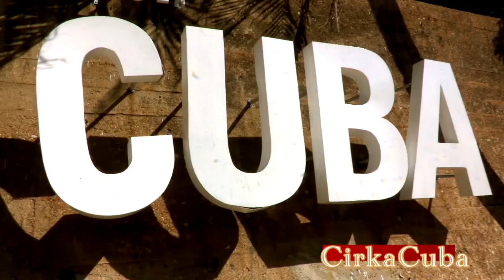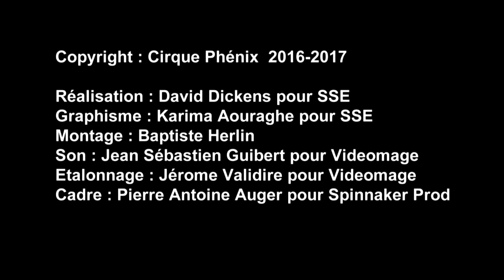Casting CirkaCUBA, Juin 2016